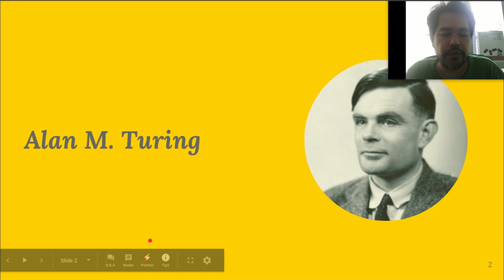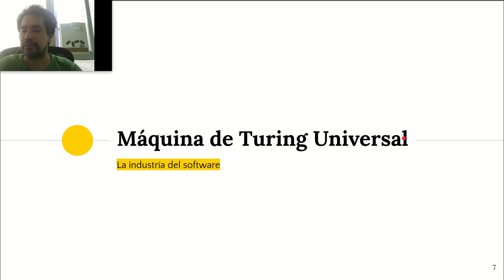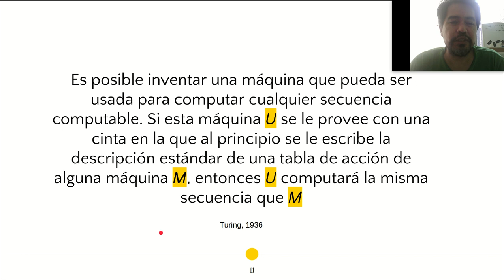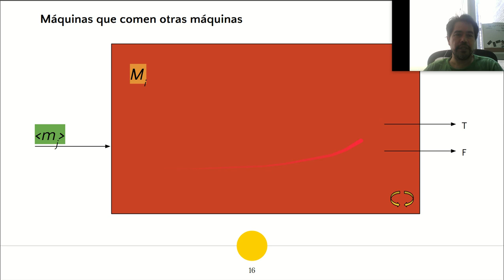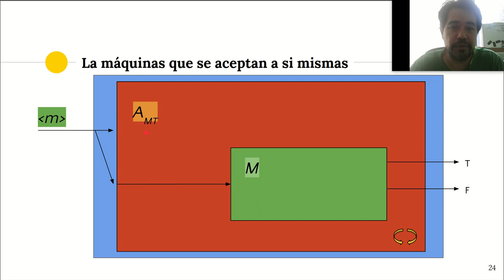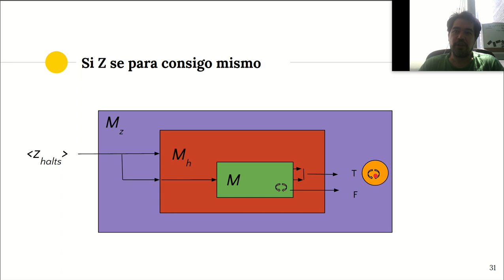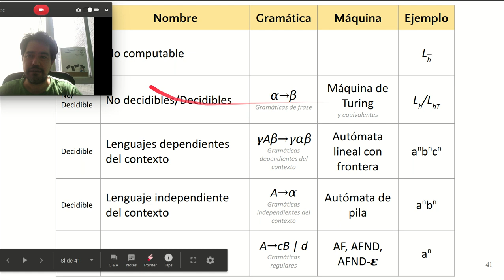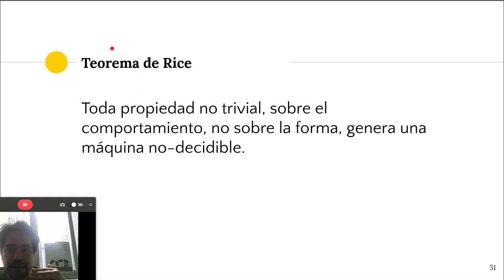Máquinas que comen otras máquinas (1a parte)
Decidibilidad en Máquinas de Turing
Descripciones estándar de una MT
Máquinas que aceptan otras máquinas
Problema del paro
Complementos de máquinas no decidibes
Lenguajes recursivos, recurrentes enumerables
Lenguajes en RE y co-RE